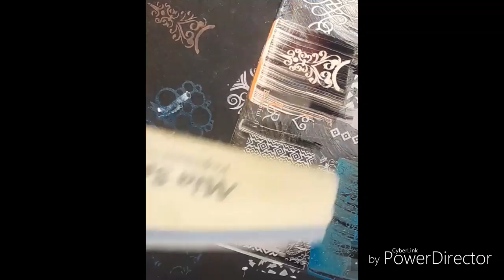Tips para stampin y errores al estampar en uñas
Les comparto mi página de Facebook